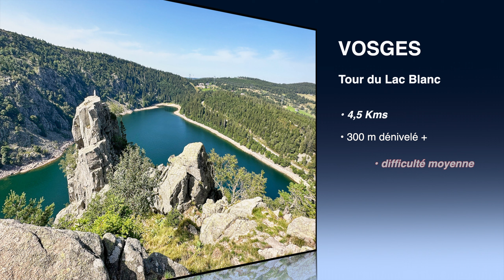Rando Vosges - Tour du Lac Blanc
Une très courte randonnée dans le massif Vosgien, mais néanmoins magnifique, pour découvrir le Lac Blanc en faisant le tour par le Rocher Hans. Difficulté moyenne et quelques passages câblés très ludiques.